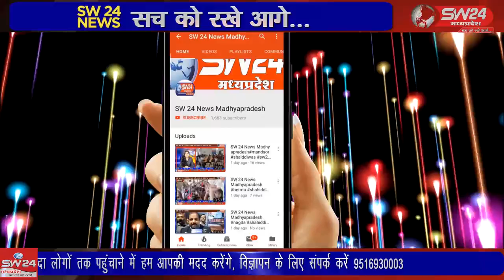SW 24 News Madhyapradesh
सेगांव एन पी एस के स्थान पर मध्यप्रदेश सिविल सेवा पेंशन नियम 1976 के अनुसार पुरानी पेंशन बहाली की मांग की। सेगांव से संजय जायसवाल की रिपोर्ट